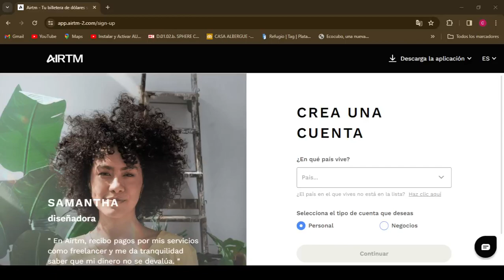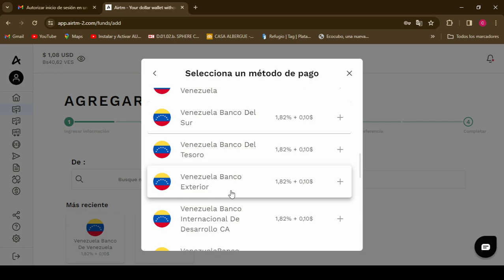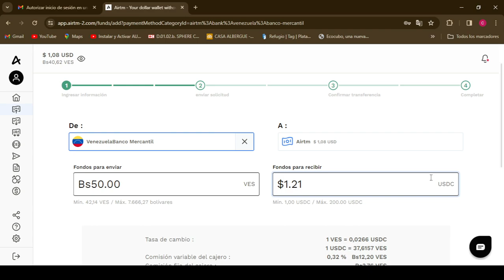Como Recargar SALDO en AIRTM